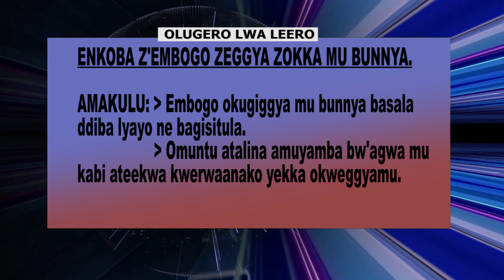Amawulire: Olugero lwafe mu mawulire ga gyako akawuuwo